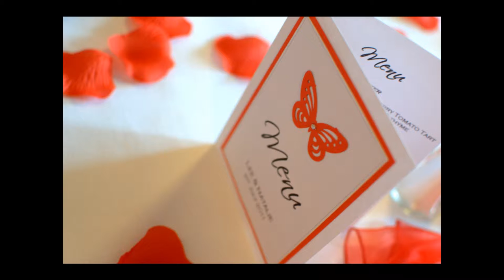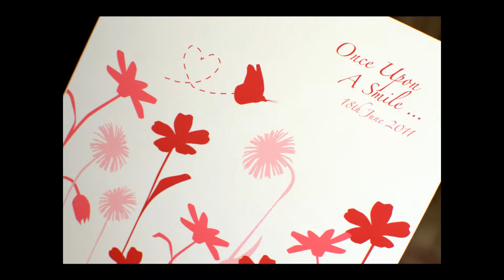Shelley Daniel Wedding and Portrait Photography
Beautiful and very affordable photography packages